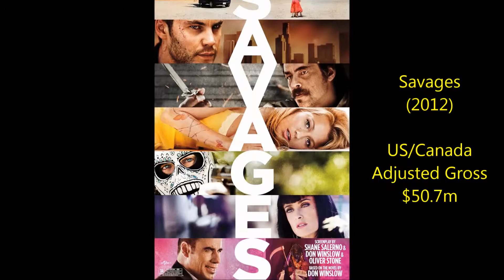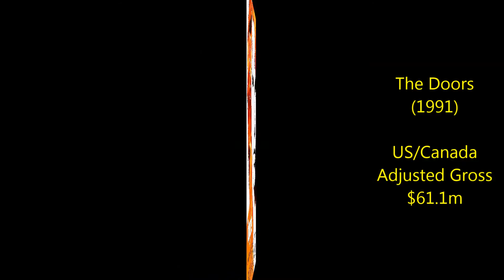Oliver Stone - Highest Grossing Movies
A Box Office countdown to Oliver Stone's most popular films.
Film Director.
US & Canada Grosses Adjusted for Inflation 2015.